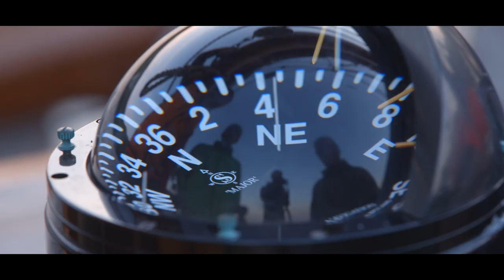Explore Scotland: The Sailboat Eda Frandsen | VAUDE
Das geschichtsträchtige Segelschiff „Eda Frandsen“ war für zwei Wochen die Heimat unserer Kletterer auf ihrer Schottlandreise.

Cut:
Hannes Mair, Florian Murnig

Scotland - mother of bagpipes, Nessie, and the Highlands - is going to be the temporary home for our climbers when they set out for the ultimate outdoor adventure on the rugged Scottish coast. Sailing on the grand beauty that is the Eda Frandsen, the travellers await the landing at the southern tip of the Outer Hebrides with curious anticipation. The monumental arch architecture on the cliffs of Pabbay take their breath away: 150 meters of vertical rock! They enter the island as if there were myteries to explore and set out to climb the coastline that plunges abruptly into the sea. Wherever they conquer the cliffs of the Outer Hebrides, they are greeted by theatrical views of the breathtaking Scottish countryside, making this outdoor adventure an unforgettable experience.

The Eda Frandsen was already bobbing at the pier in the port town of Mallaig, a good 60 km from Fort William, when the seven of us arrived at the ferry terminal. We were Michele Knaup, Tina Blase, Jan Förstemann, Fritz Miller, Nils Kremeskötter, Hannes Mair and myself. On deck, coffee and freshly baked scones with butter and jam were waiting. "Welcome on Eda”, growled a dark bass voice: James Mackenzie, owner of the Eda with 100,000 sea miles under his belt, despite just 31 years as an experienced skipper. Mel, the First Woman on board and Chloe (who turned out to be just about the best cook north of the English Channel) would go on to surprise us every evening with new delicacies that we would never have expected from English culture. And that in spite of their native origins in Cornwall.

Climber:
Fritz Miller, Ralf Gantzhorn, Michelle Knaup, Tina Blase, Nils Kremeskötter, Jan Förstermann